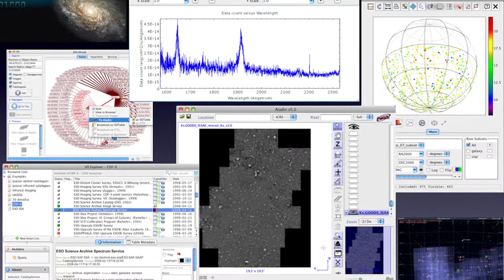Prof Brian Schmidt, Astronomy Australia working with Intersect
Interview with Prof Brian Schmidt, Nobel Laureate, now Chair of Astronomy Australia Ltd, on collaborative efforts with Intersect.